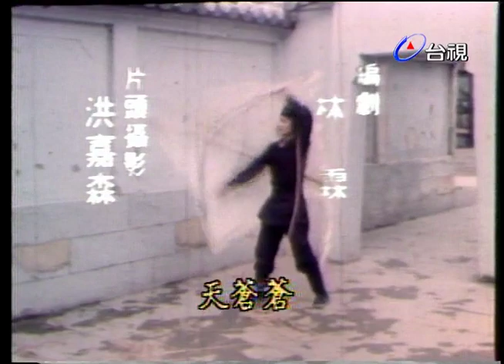大地飛龍 第 56 集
敘述張獻忠竊據西南數省，南面為王，同時分派手下諸頭目駐紮各地，行暴政、殘民以逞。明朝派左良玉征伐，一方面實行軍事行動，一方面以「死間」打入群賊之中，相機策反。這時有民間義師李克威、梅飄香與王師相呼應率死士刺殺張獻忠，並於功敗垂成之際，嫁禍於諸頭目，因而引得張獻忠猜忌，密派其子張天豪巡查各處。

張天豪從小生長在賊窟裏，雖耳濡目染，養成殘暴性情，但對乳母敬愛有加。他出巡前夕，乳母暴斃，便不肯出發，必欲查明死因。經過數月，終於查出一點蛛絲馬跡，即自己可能非張獻忠所生，於是乃藉出巡機會，以暗中查證身世。

天豪確非張獻忠親生，乃張獻忠昔日起於延安，打家劫舍，所擄梅家妻子懷中的兒子。十餘年來雖視同己出，但如今一旦天豪心生懷疑，也不免猜忌，乃密派親生女兒張天嬌暗中監視，並囑咐若天豪查知身世之後有反意，可殺之。

天豪巡查各地，諸多奇遇。曾數次與乃妹梅飄香生死搏鬥而不自知。且天嬌竟垂青於梅飄香的情人李克威，以致形成三角戀情，平添不少曲折情節。

演員:萬山